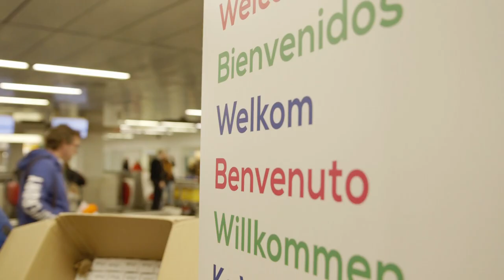Watch the eclipse from a plane!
Where better to watch an eclipse than from a plane, above the clouds and where the sun was blocked out completely? Our film team were allowed to join the Transavia flight which went to view the eclipse from above the Faroe Islands. Did you miss the eclipse? Thankfully, we still have the footage!